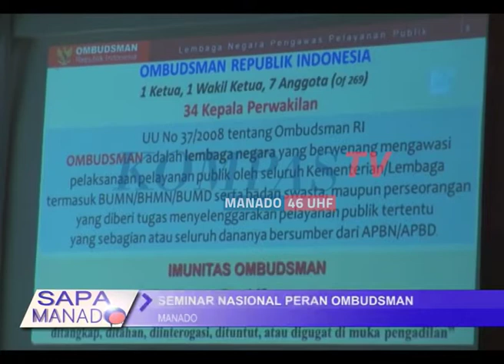SEMINAR NASIONAL PERAN OMBUDSMAN DALAM PENGUATAN BIROKRASI PEMERINTAH